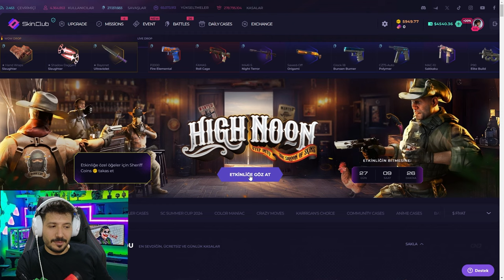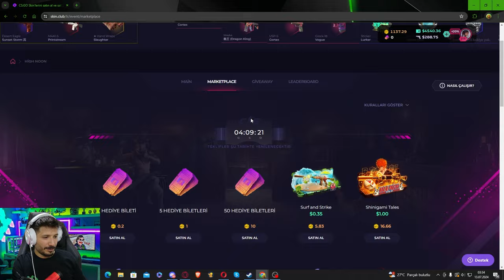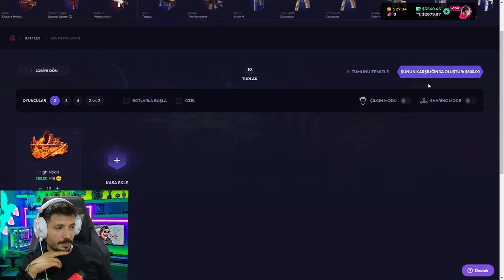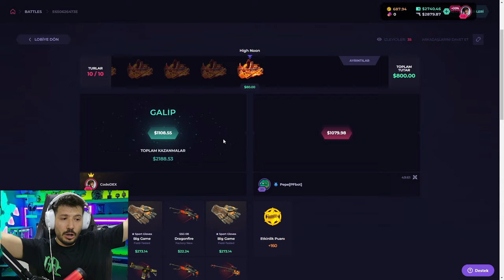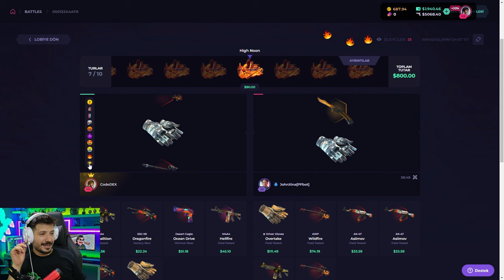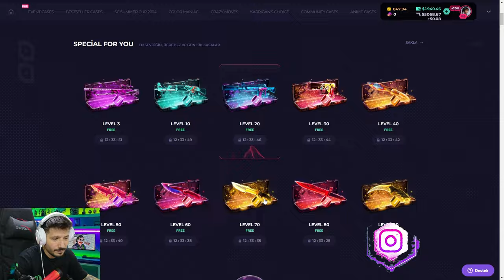KATLAMA SANATI VARSA SANATKARI BURADA Skinclub Promo Code 2024